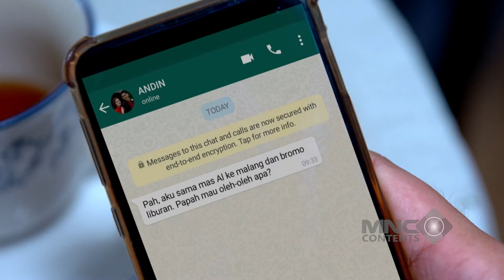HASIL ZOLIM KE ANDIN! HIDUP ELSA PENUH KEHANCURAN - IKATAN CINTA